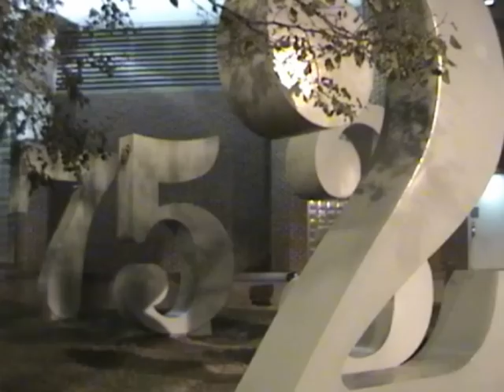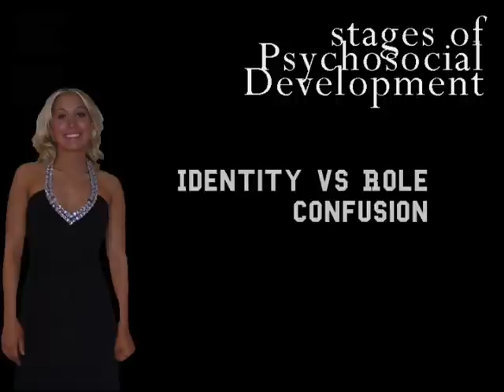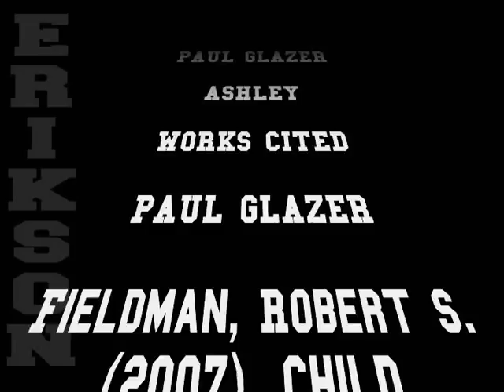Erik Erikson Psychosocial Development 8 Stages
Erik Erikson was a psychoanalyst who provided an alternative psychodynamic view in his theory of psychosocial development, which emphasizes our social interaction with other people. In Eriksons view, society and culture both challenge and shape us. Ericksons theory suggests that developmental change occurs throughout our lives in 8 distinct stages.

Fieldman, Robert S. (2007). Child Development. New Jersey: Pearson Education, Inc.